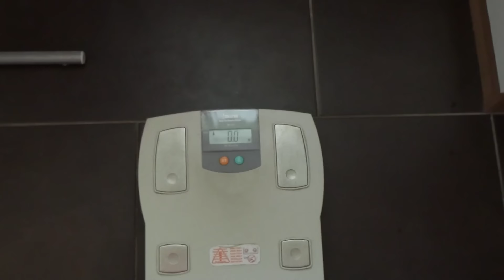Cologne Beach Style 2 WEEKS OUT | POSING UPDATE |DIÄT TIPPS | KÖRPERFETT REDUZIEREN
Abstract - Still Woke (ft. RoZe) (Prod. Drumma Battalion)

NoMaD - À Moitié Plein (Ben Yoo Suk Remix)

Theo Gobensen - Other Worlds